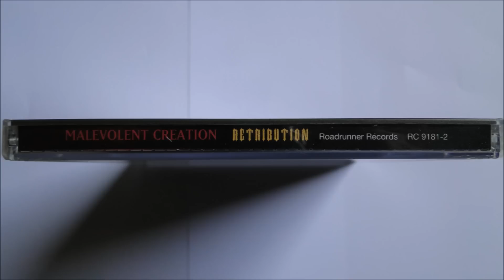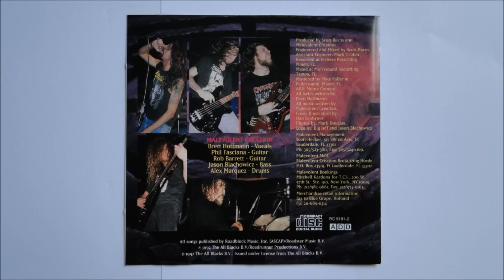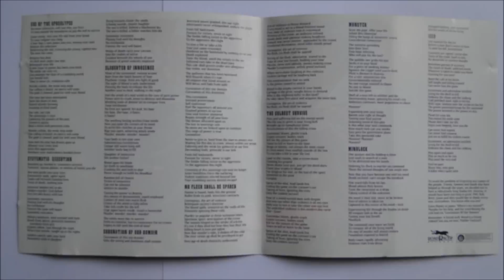Malevolent Creation - Systematic Execution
Artist: Malevolent Creation
Album : Retribution, CD
Track : 2
CD : 1992 Roadrunner Records -- RC 9181-2